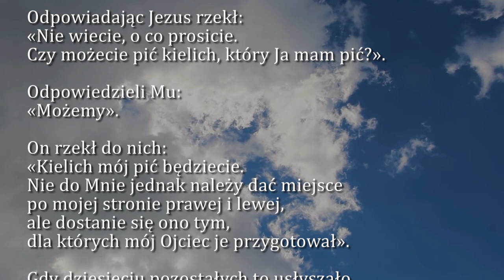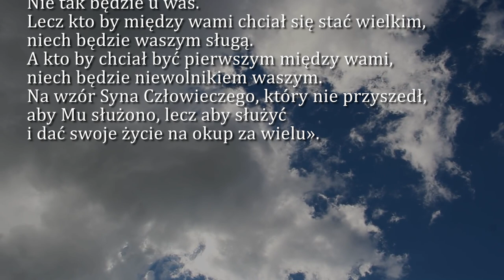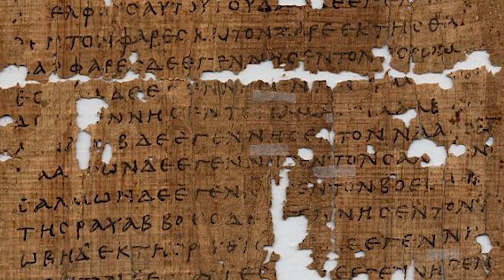Dobra Nowina na dziś | 25 lipca - Święto św. Jakuba, apostoła